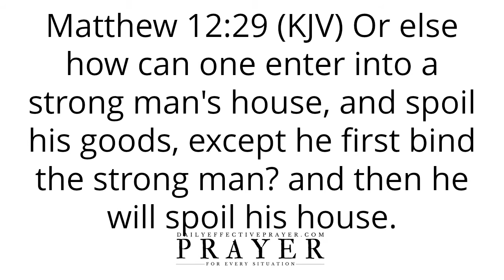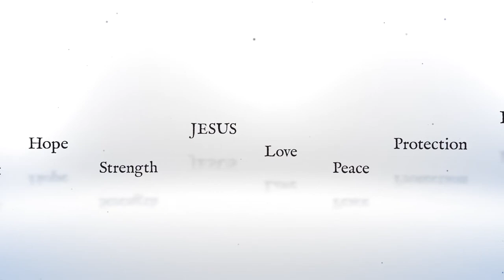Bible Verses On Binding and Loosing | Scriptures To Bind and Loose (Audio Bible)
All I ask you to do is to listen as I read and we seek our Heavenly Father regarding this Christian meditation for binding and loosing through Holy Bible verses.

Speak them daily or listen to this video over and over again and allow the Word of God concerning these Bible Scriptures on binding and loosing to reach deep into your spirit.

Scriptures:

(in video)